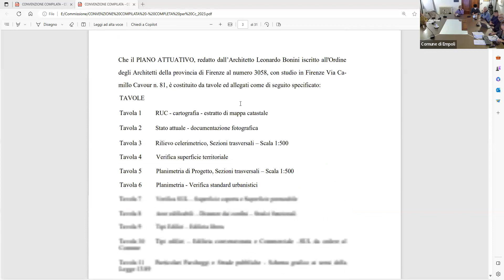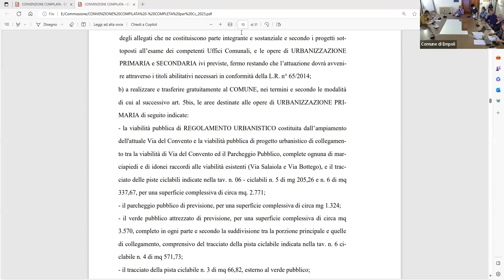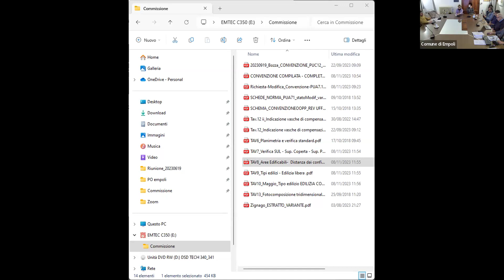Comune di Empoli - Commissione II del 10 novembre 2023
Comune di Empoli - Commissione consiliare II "Assetto e utilizzazione del territorio, ambiente ed infrastrutture, demanio e patrimonio" del 10 novembre 2023